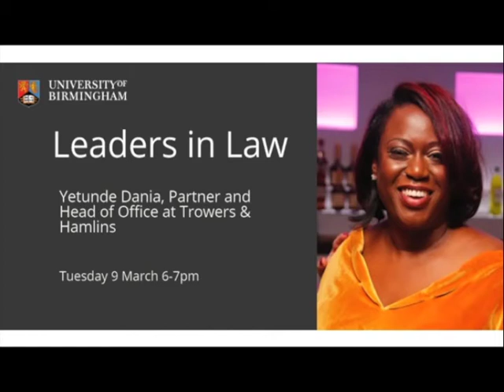Leaders in Law: Yetunde Dania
Yetunde Dania, Partner and Head of Office at Trowers & Hamlins, delivers her lecture as part of CEPLER’s esteemed Leaders in Law series.

Yetunde talks about her journey from interracial foster care to a black female partner at leading international law firm Trowers and Hamlins, appointed to lead one of its 4 UK offices in Birmingham.

The purpose of Yetunde's talk is to inspire others showing that,  despite being from an under-represented background, one can still be very successful in the legal profession and that ones under-represented characteristics do not define a person.